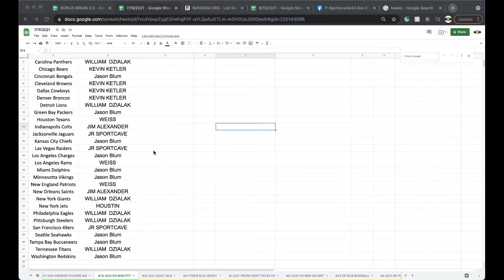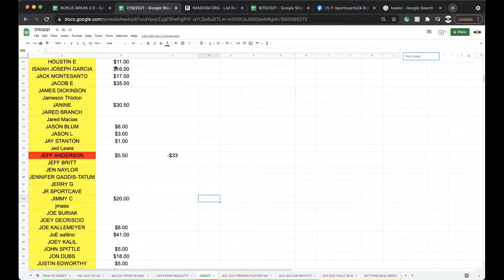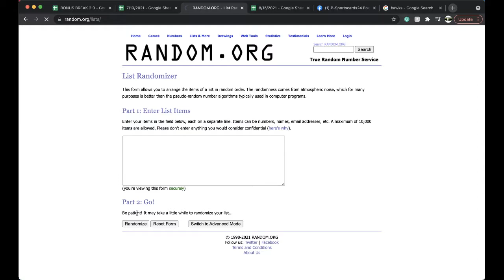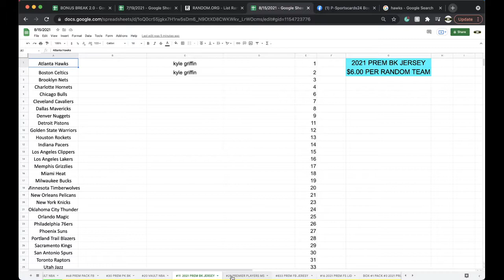PYT BREAK 8/15 | 2021 GOLD RUSH AUTOGRAPHED NFL FOOTBALL MINI HELMET LIVE BOX BREAK